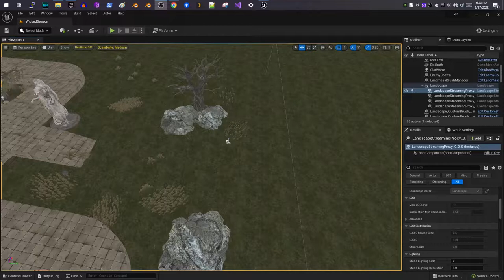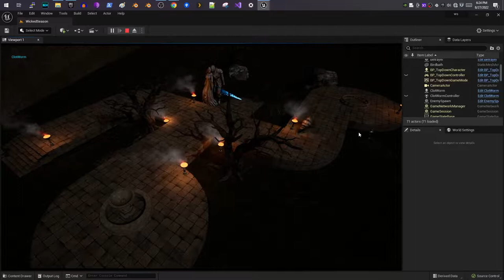Wicked Season - 1